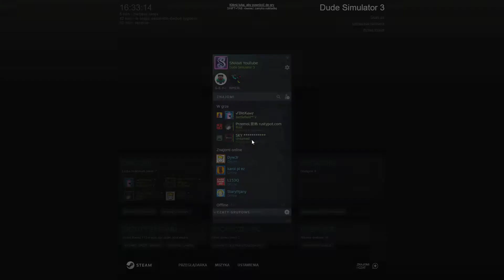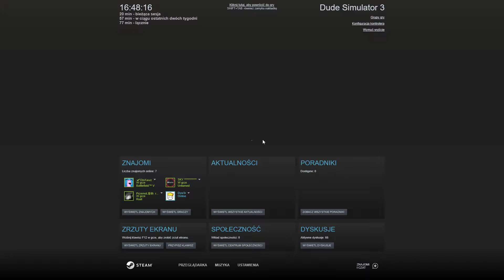Dude Simulator 3 #4 | co ja mam robić?